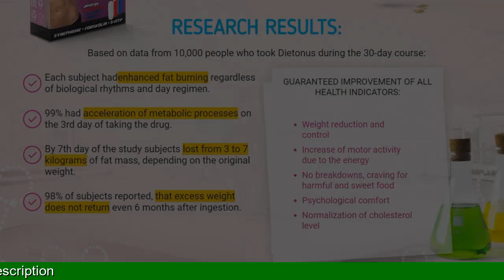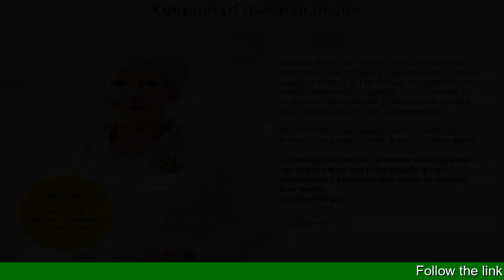Healthy meals for lose weight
OPTIMIZE:

cheap beauty products some healthy food fitness fitness weights for weight loss fat loss program gym in fitness books low carbohydrate healthy food dishes tasty diet food
fitness wear family gym membership fat weight loss the diet beauty products online store really healthy meals a healthy meal weight loss coach sports sites fast healthy weight loss
health insurance healthy things diet program for weight loss science diet weight loser diet for fitness magazine health and fitness gym personal trainer certification personal training courses
healthy and tasty food used fitness equipment healthy eating information how to lose weight safely current health local fitness gyms new weight loss a healthy food workout videos exercise video
gym fitness center exercise plan health information websites tasty healthy food gym center nutrition plan for weight loss calorie intake to lose weight what are some healthy foods to eat weight loss surgery lady fitness
eat healthy be healthy fitness locations best beauty tips cookie diet herbalife weight loss best food for good health become a personal trainer beauty items online diet food meals slimming tips

cosmetic products physical fitness exercises diet websites slimon fitness weights life fitness calories in fitness online calories to lose weight beauty items
healthy food for good health healthy food online fitness for health fitness health club weight management diet short article about health recent sports news fitness gyms in my area atkins diet foods in the gym
personal trainer benefit cosmetics healthy cuisine healthy recipes for kids walking for fitness beauty cosmetics diet plans that work fat loss extreme healthy vegetables to eat gym fitness program
nutrition diet chart fitness facilities near me diet calorie calculator vision fitness weight loss management programs healthnews great healthy food healthy eating for teens latest sports news today cheap gyms near me
eyeshadow total fitness gym count your calories alli weight loss meal plan list of healthy food choices sports news this week free gym membership health care building muscle
health and fitness club herbalife eating for good health home fitness how to white loss fitness workout routine stomach exercises nutrition diet plan for weight loss top sports news today fitness weight training